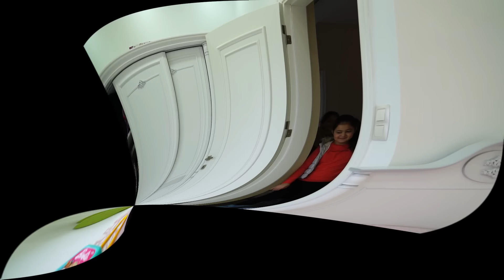Masal and Öykü staged a chocolate challenge